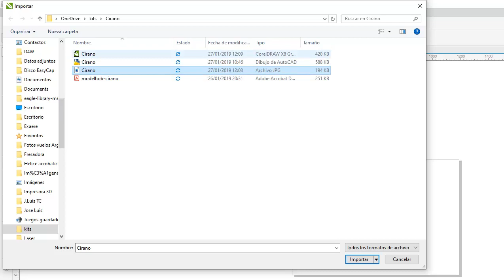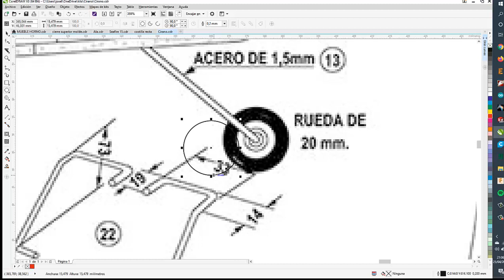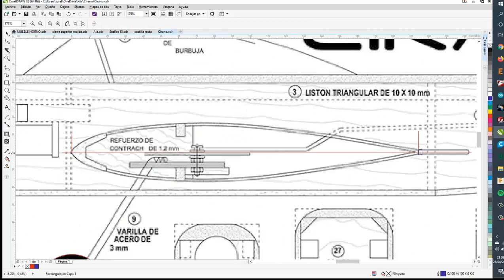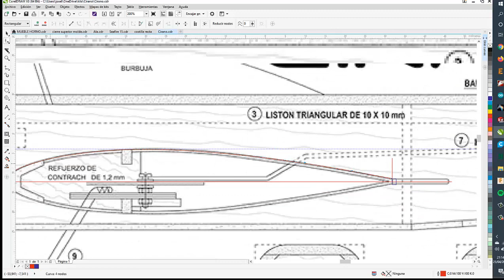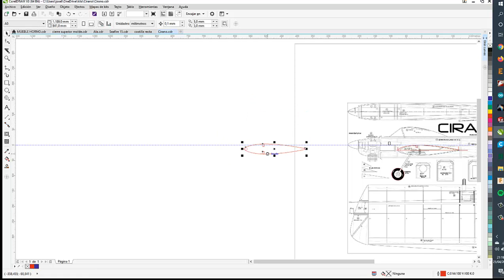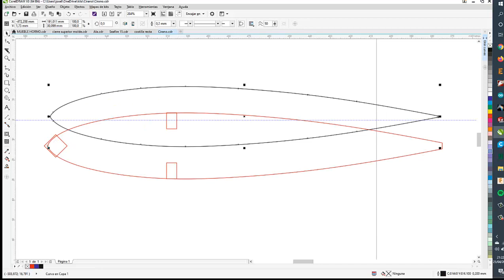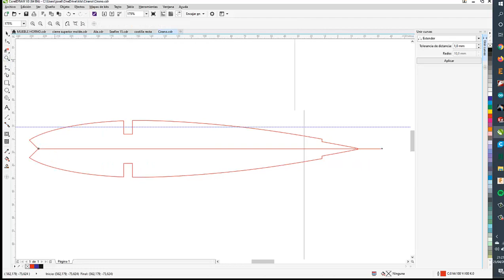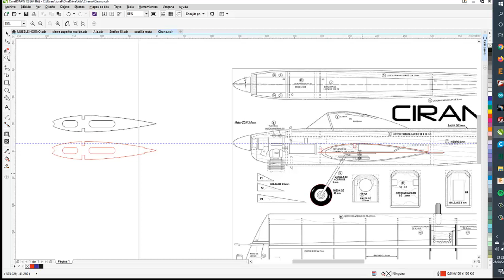Costillas para ala recta con Corel Draw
Tutorial para dibujar costillas para alas sin flecha, en el borde de ataque, ni el el borde defuga.